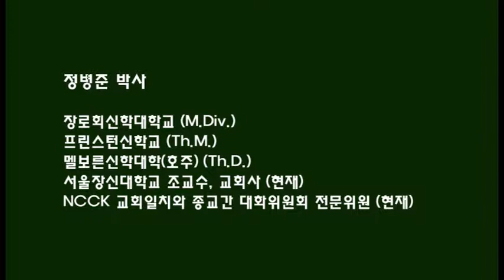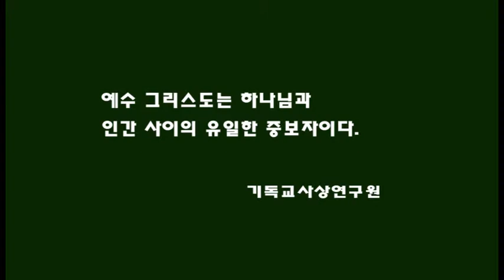WCC 찬반토론 2, 정병준 박사, 최덕성 박사, BREADTV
WCC를 지지하는 정병준 박사와 반대하는 최덕성 박사를 중심으로 진행된 찬반토론 2